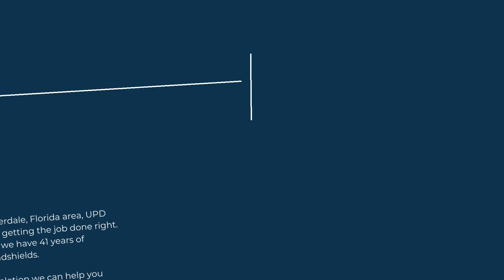Glastron Windshield Replacement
You may be thinking that you cannot choose the design of your boat windshield and cannot make it customized. But you are wrong because you can choose the design as per your needs to customize your boat windshield.

Choose your design and then cut the fabrication to a precise size and bolt it together.